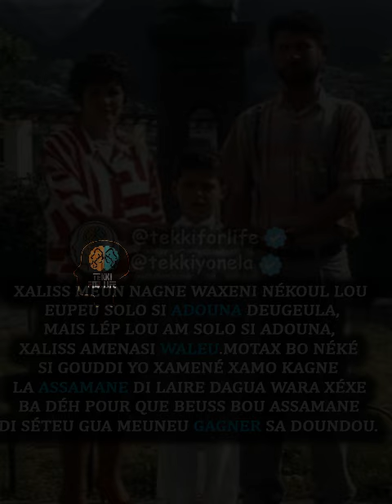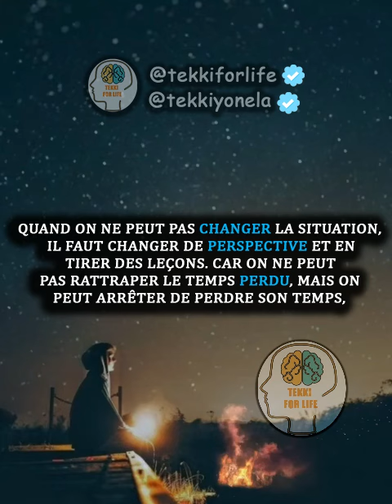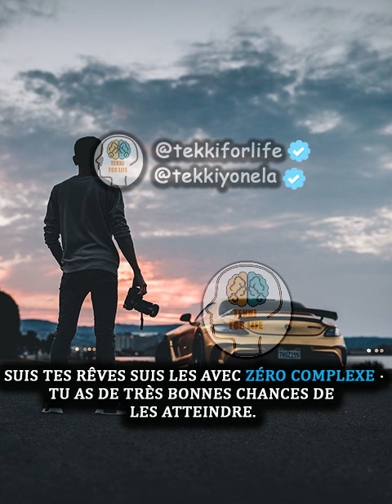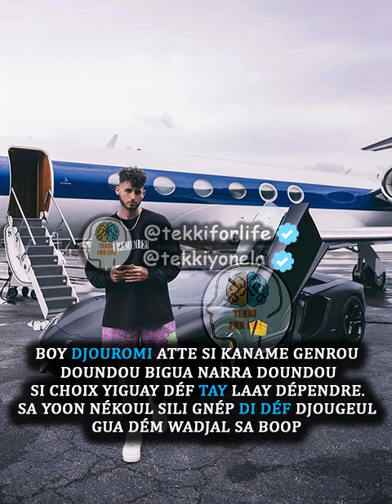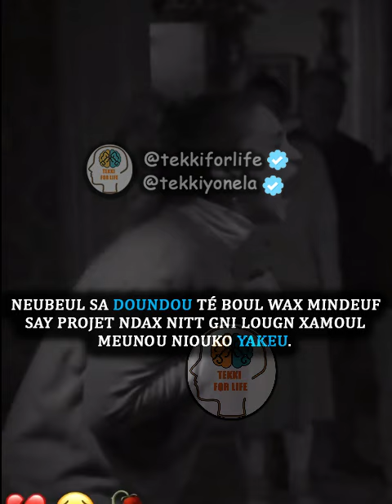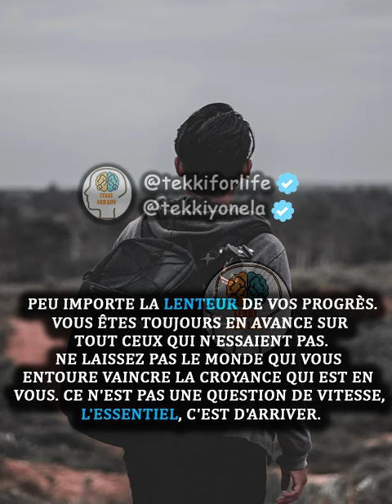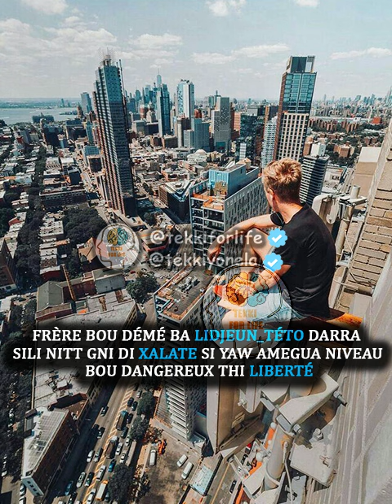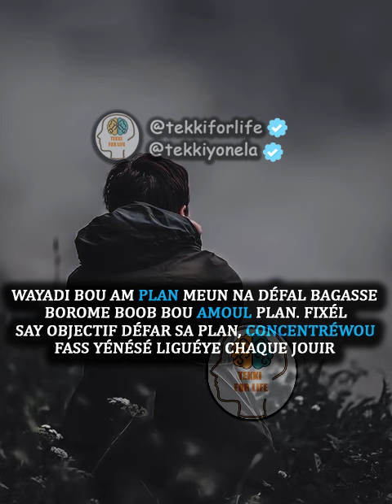À cause de ses erreurs, tu finiras comme les autres.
Celui qui veut réussir trouve un moyen